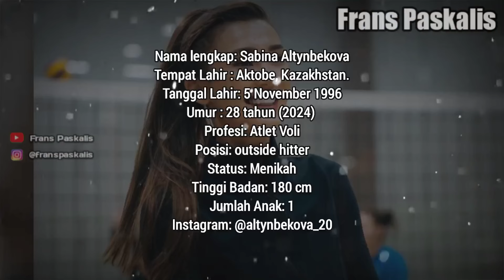BIODATA DAN PROFIL SABINA ALTYNBEKOVA • PEMAIN VOLI YOGYA FALCONS DI PROLIGA 2025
Source:
• Instagram Sabina Altynbekova